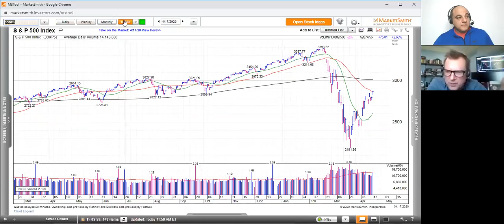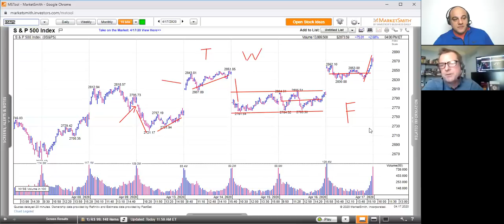The Market Rant: Episode 1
A new podcast featuring Tom Canfield (@Canny4) and Joe Fahmy (@jfahmy). We talk about markets and anything else we feel like ranting about.